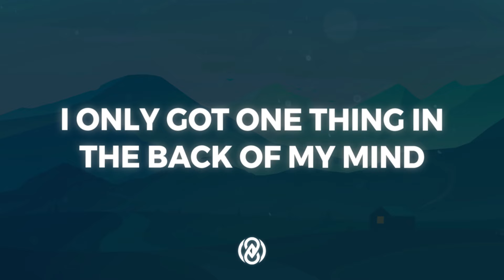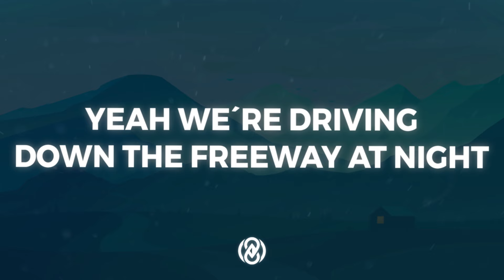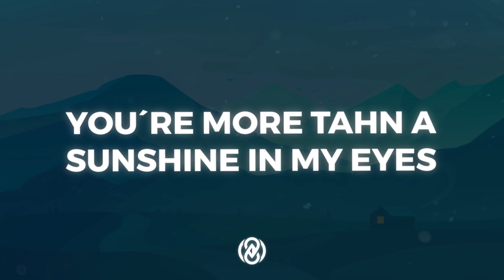Nicky Youre, dazy - Sunroof (Lyrics) | 8D Audio 🎧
📷 Pic by haneron

Woah woah
Woah ooo
Woah woah
Woah ooo

(Guitar solo)